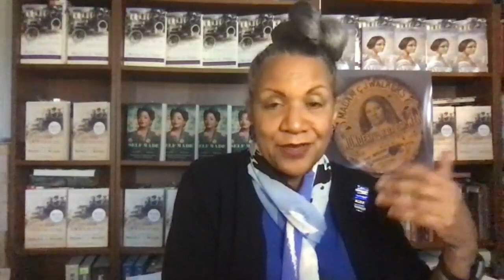Transformation & Reinvention with A'Lelia Bundles | Affirmations of Excellence Podcast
For this episode, we introduce Alelia Bundles - a woman who knows transformation and reinvention quite well. A’Lelia Bundles is the author of On Her Own Ground: The Life and Times of Madam C.J. Walker, the 2001 New York Times Notable Book about her entrepreneurial great-great-grandmother that was the inspiration for Self Made, the 2020 Netflix series starring Octavia Spencer.

You may follow her at @aleliabundles on Twitter and Instagram and learn more about Alelia